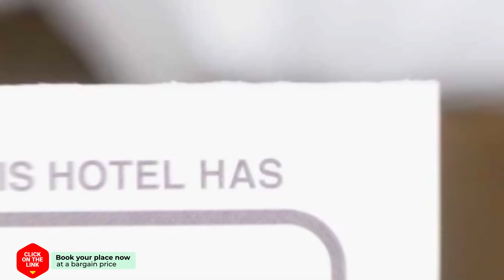Holiday Home DroomPark Spaarnwoude hotel review | Hotels in Halfweg | Netherlands Hotels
Holiday Home DroomPark Spaarnwoude hotel video review. Hotels in Halfweg, european 3 stars hotels.